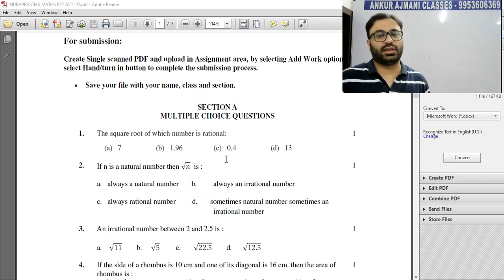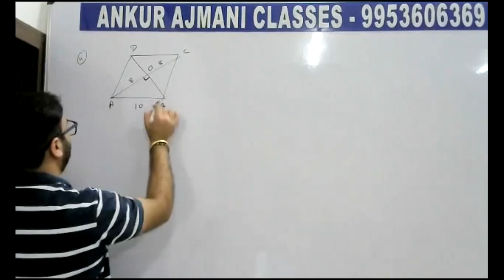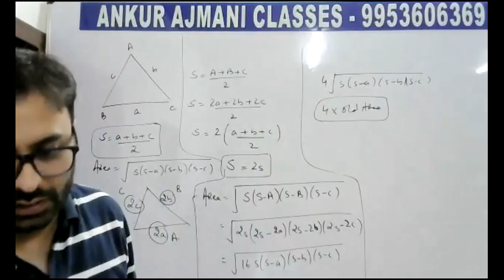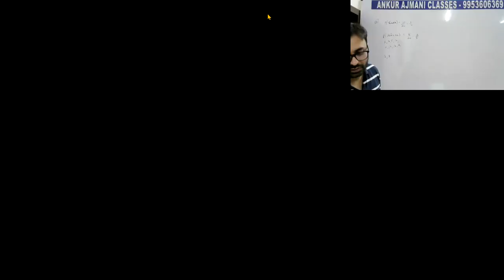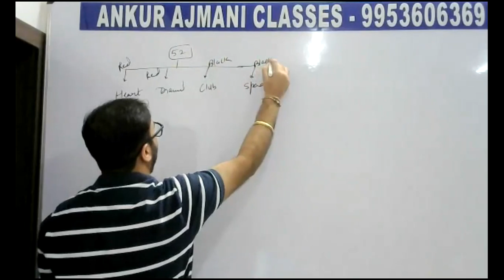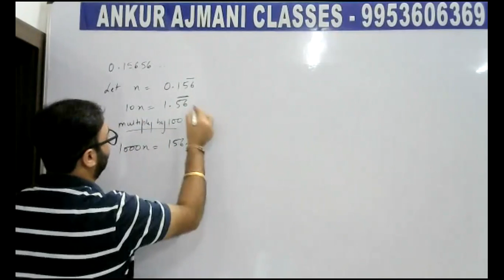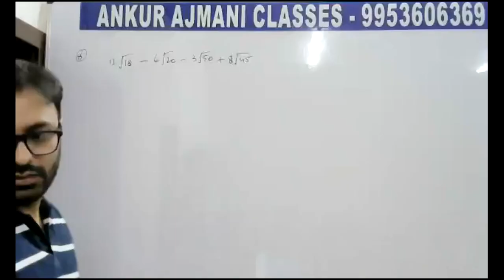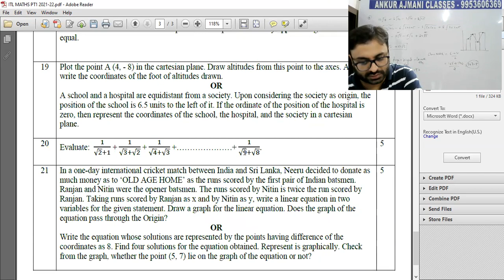GRADE 9 MATHS INDRAPRASTHA PRATICE PAPER 2021 22 ANKUR AJMANI CLASSES